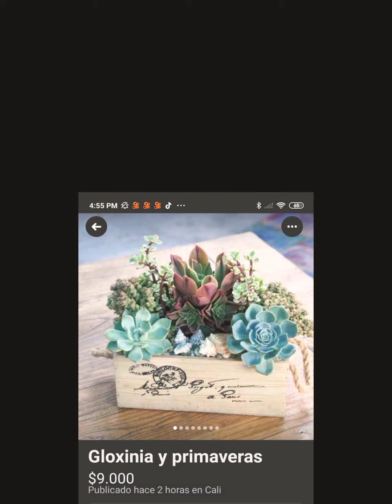1 de mayo de 2021